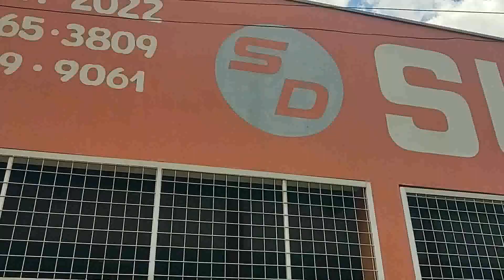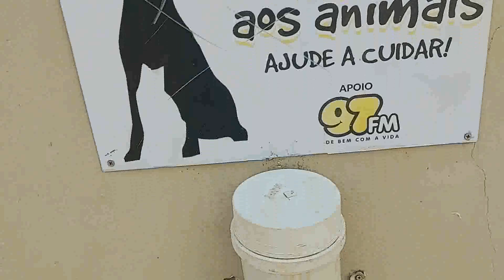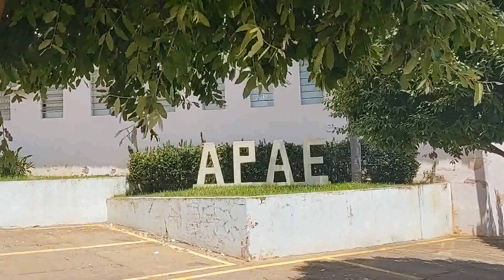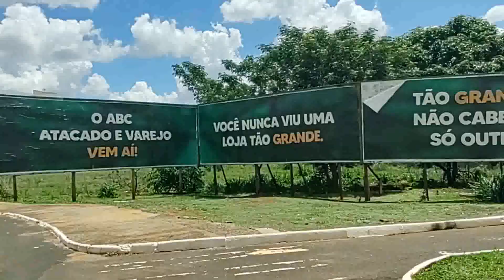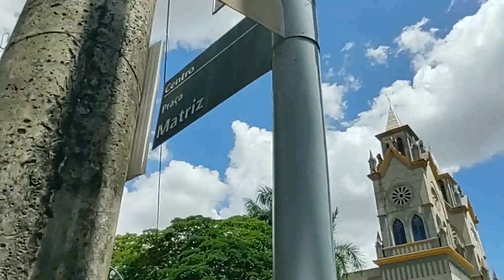Rua 13 de maio até o centro de FRUTAL-mg